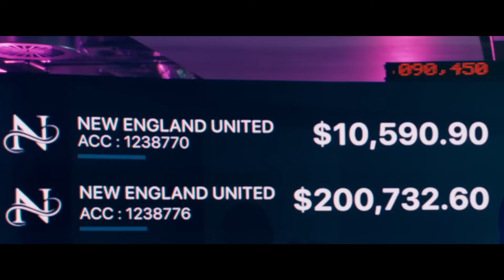REVIEW PHIM MẬT VỤ ONG - JOHN WICK CỦA JASON STATHAM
REVIEW MẬT VỤ ONG - JOHN WICK CỦA JASON STATHAM

Một bộ phim hành động có nỗ lực sáng tạo nhưng phần lớn vẫn đi theo lối mòn cũ của series John Wick.